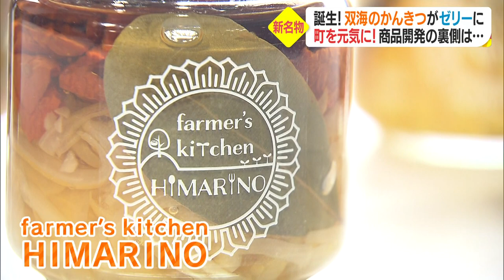❝ミカンまるごと❞ゼリーに詰め込んで双海の新名物に！！地域おこし協力隊が奮闘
伊予市双海町で、地元産かんきつの販路拡大を目指して、
新たに「ミカンゼリー」が誕生。

手掛けたのは、双海町の地域おこし協力隊・上田沙耶さんと
内子町で野菜や果物の加工販売をする谷岡真衣さん。

地元の産業を盛り上げたい。
双海への愛が詰まった新商品開発に密着した。